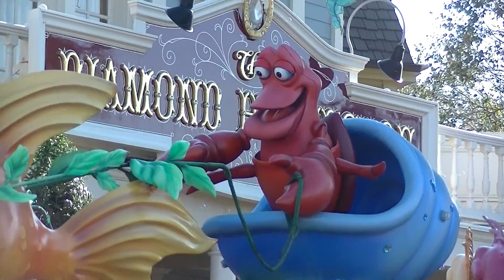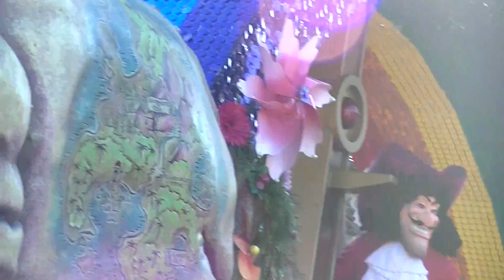Festival of the Fantasy Parade 1/6/2017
Disney World's Magic Kingdom
FULL HD